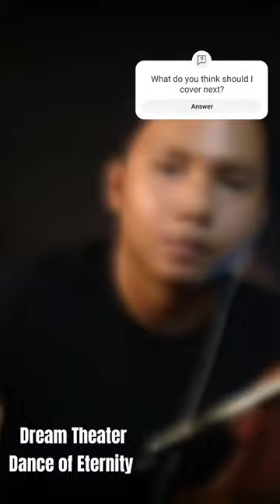Dream Theater - Dance of Eternity